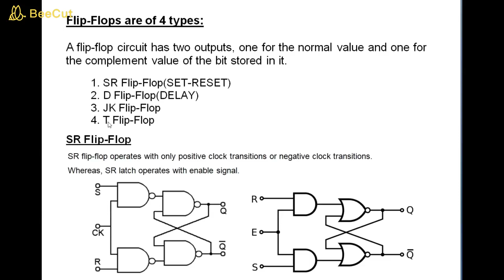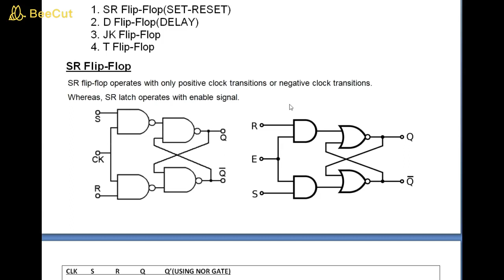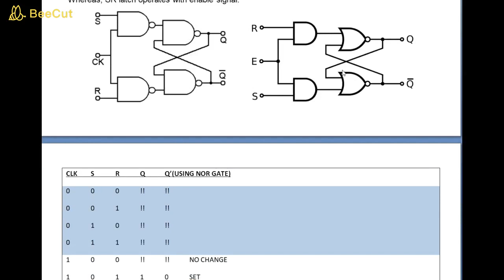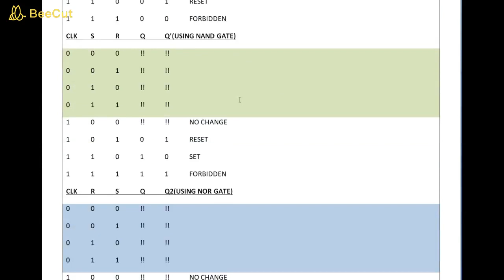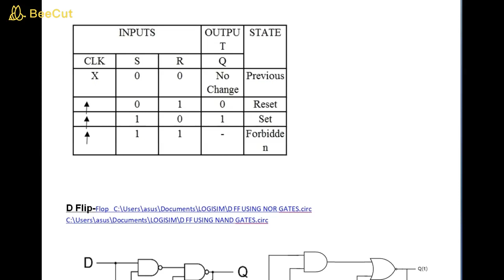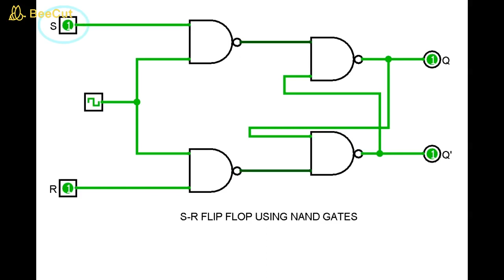MD_COMPSC_XII_SR FLIPFLOP